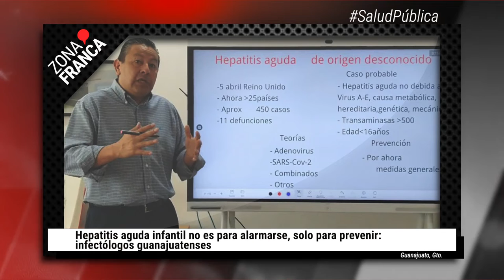Orientan a la ciudadanía sobre la hepatitis aguda en menores | BrevesDeLaZona📰‼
Esto es lo más destacado de la tarde:
- Durante el 2022 la Secretaría de Seguridad, Prevención y Protección Ciudadana (SSPPC), ha recabado 431 denuncias por puntos de venta de droga, tanto realizadas por la propia dependencia, como por los ciudadanos.
- Infectólogos guanajuatenses orientaron a la ciudadanía sobre la hepatitis aguda que se está presentando en menores, señalando que no es momento de alarmarse y solo seguir las recomendaciones que la Covid-19 dejó.
- En lo que va del año, al menos cinco buscadoras han solicitado protección del Consejo Estatal de Protección a Personas Defensoras de Derechos Humanos y Periodistas, por sentirse amenazadas en las búsquedas.